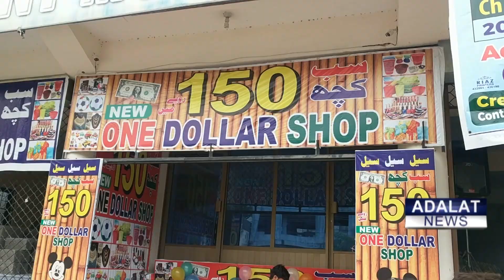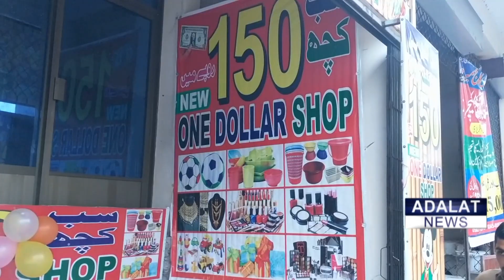one dollar shop ون ڈالر شاپ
میرپور آزادکشمیر میں اب خریداری  ڈالروں میں کریں